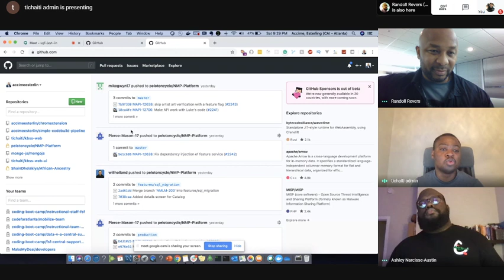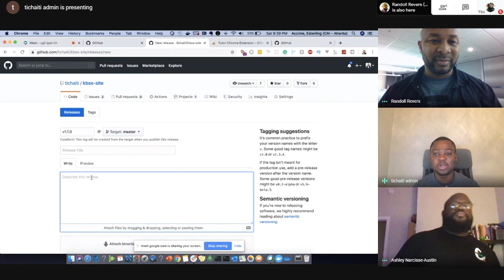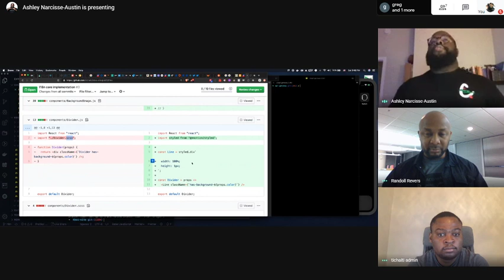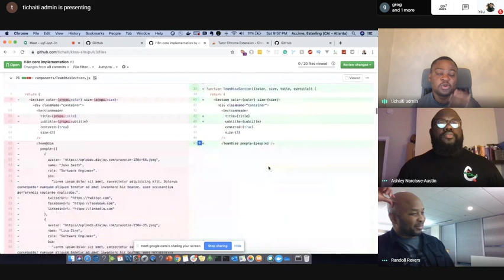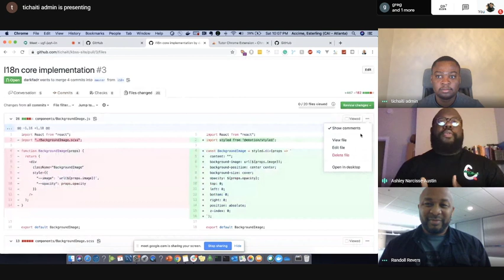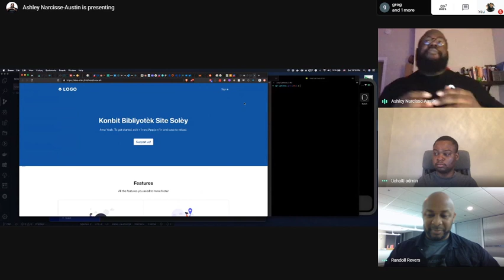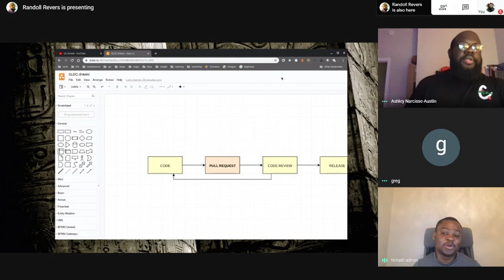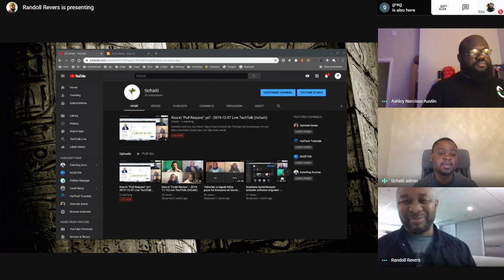Kisa ki "Pull Request"? -- 2019-12-07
Live Talk chak samdi.